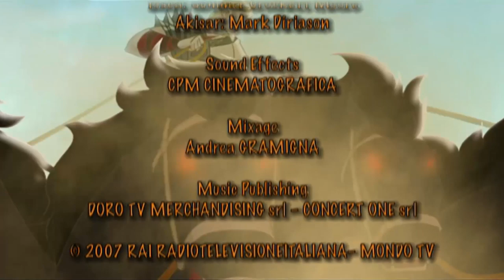GLADIATORS cartoon for kids | series for children | episode 1 - THE PROPHECY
GLADIATORS cartoon for kids | series for children | episode 1 | Amid the glamour of imperial Rome during the time of Caesar Adrian – by then old and feeble – the struggle to arrogate his power intensifies.

Nothing suspicious can be seen in public light, and nothing seems as though it could ever hinder Rome’s power - all while terrible plots unfold in the shadows. In the thick of it is Canidia, the evil priestess of the god Anubis, along with her everfaithful Catilius, who has gained the Emperor’s trust and wishes to marry into the imperial family in order to become the likely successor to the throne… though not before getting rid of Marcus, grandson of Adrian and Rome’s only hope! If Antonino fails to buy time in announcing a conciliatory Gladiator tournament, Catilius will marry Domizia, mother of Marcus…